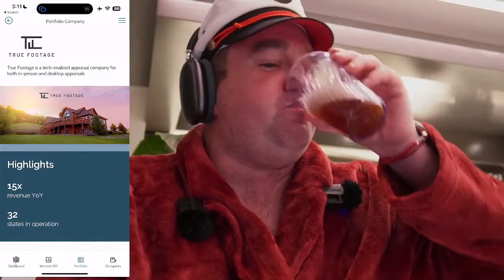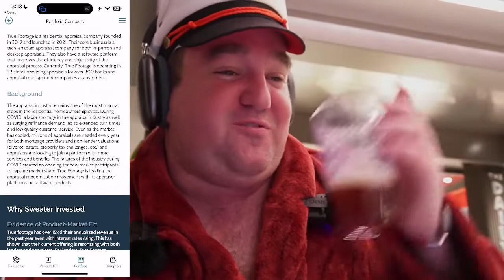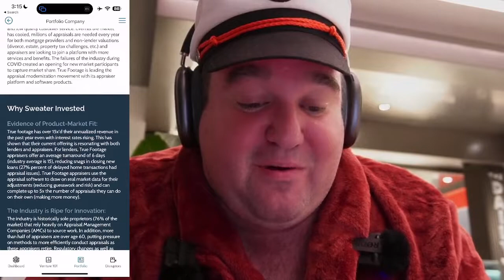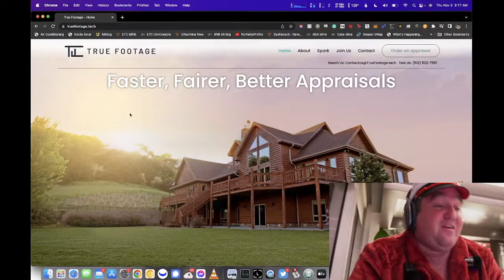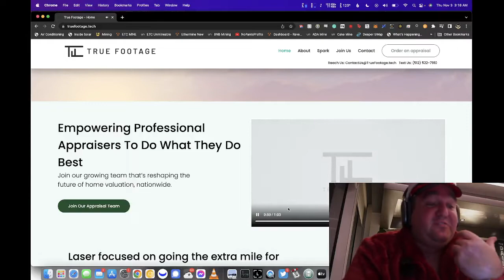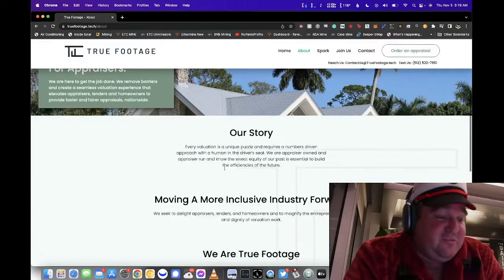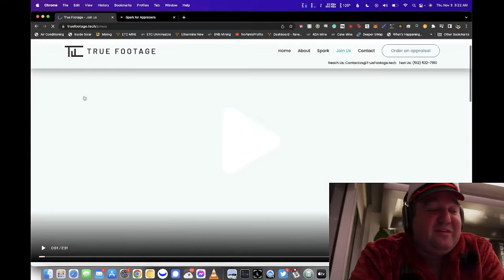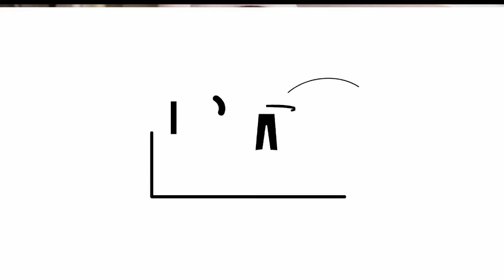Sweater Ventures Cashmere Fund Deep Dive: truefootage (The Future Of The Home Appraisal Industry)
TLDR(W): True Footage Is The FUTURE OF Home Value Appraisals! A Great Investment Choice By Sweater Ventures! $70 Million Currently Invested!